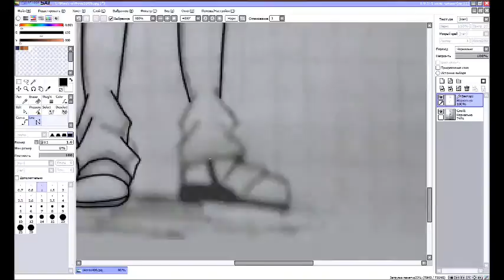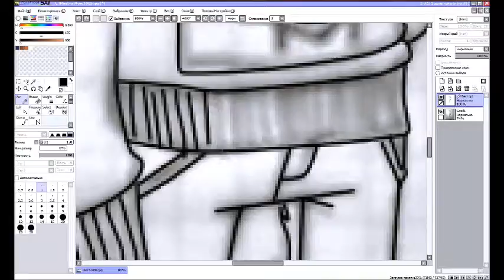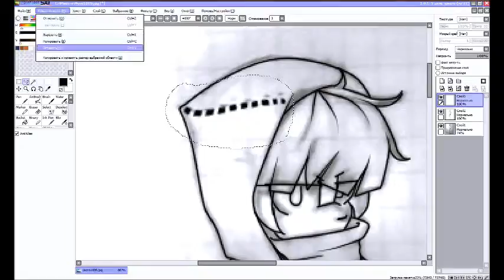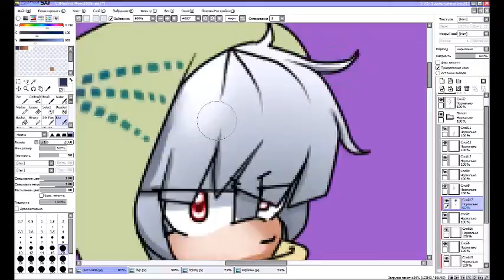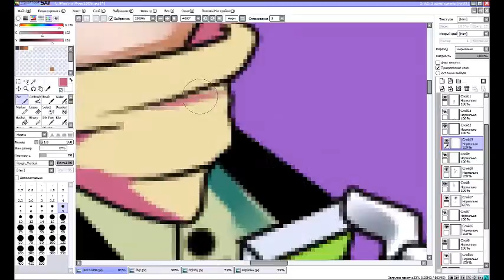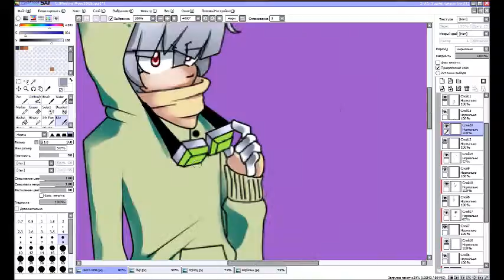Speedpaint - Onyx the marmot